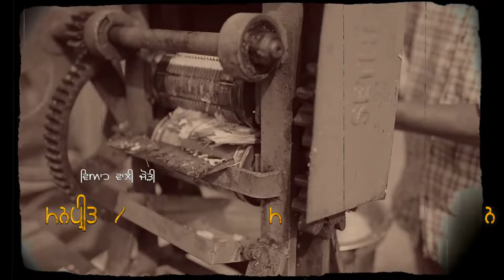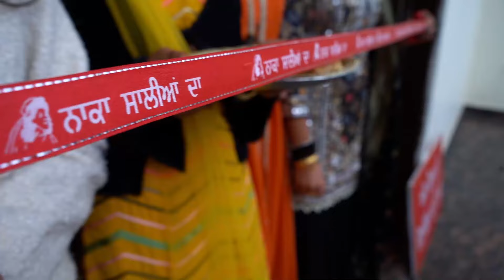Best Cinematic Manpreet Weds Mandeep